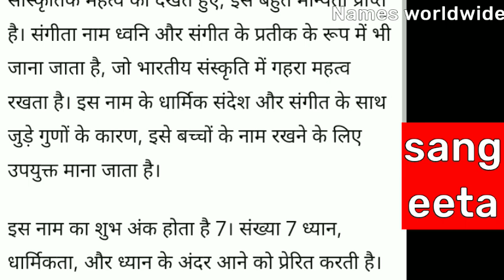Sangeeta Name Meaning In Hindi | Sangeeta Naam Ka Matlab | Sangeeta Naam Ka Arth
Sangeeta Name Meaning In Hindi | Sangeeta Naam Ka Matlab | Sangeeta Naam Ka Arth | Sangeeta Ka Meaning Kya Hai